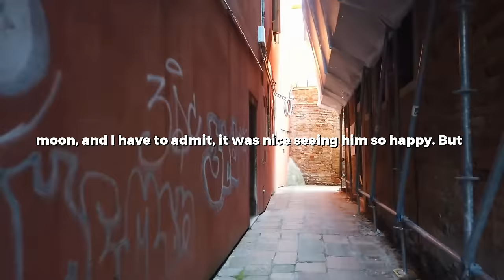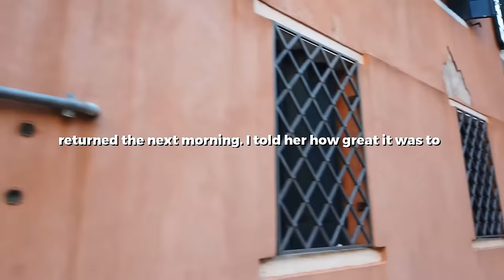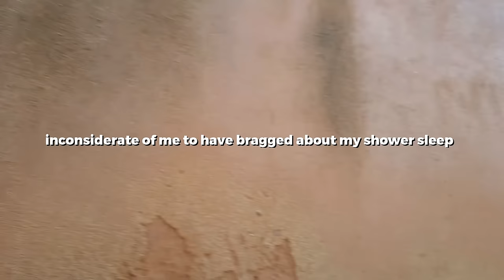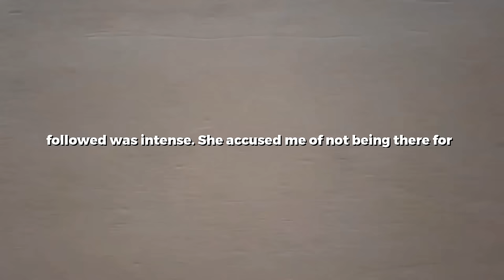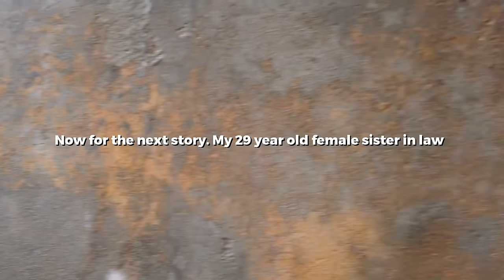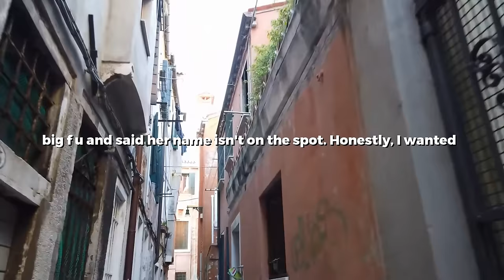I Refused To Help Wrap Ex-Wife's Gifts And She Called Me Toxic... Reddit Stories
0:00 Story 1
04:20 Update
07:33 Story 2
11:38 Update
15:03 Story 3
18:29 Update